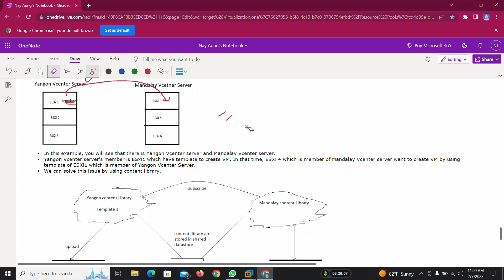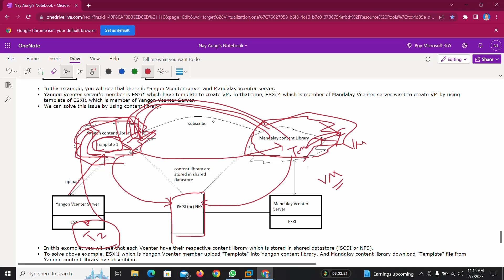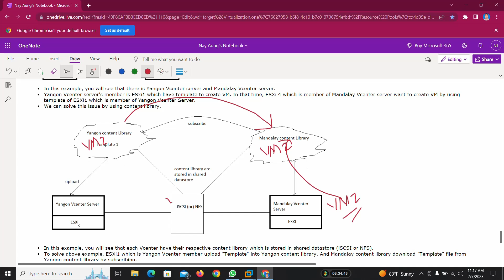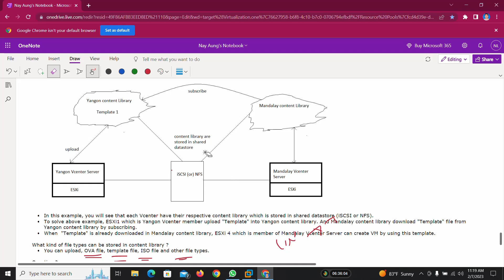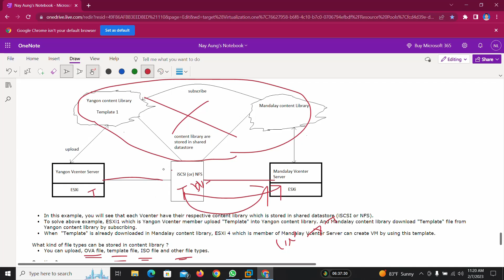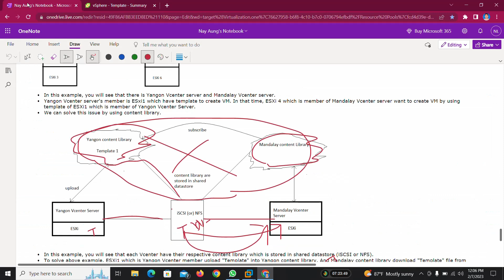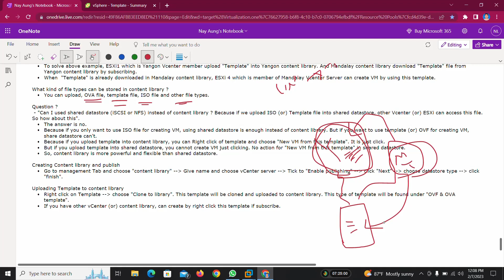43. Content Library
What is Content Library (Myanmar Language) ? (VCP-DCV 2022)

You will learn as followings in this video :
-  What is Content Library and why use it ?
- What are the advantages of using content library ?